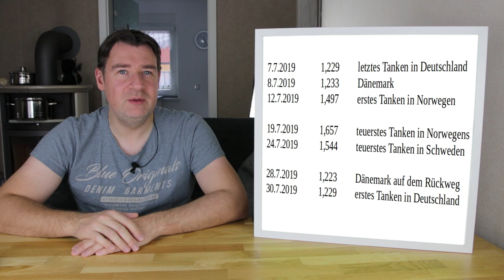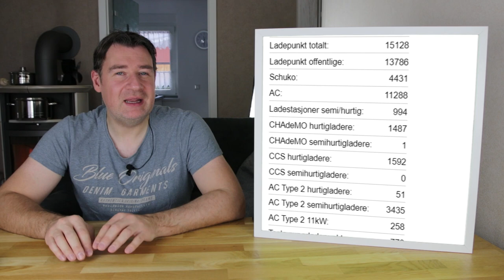Autofahren in Norwegen - Tanken, Laden und der schnellste Stricher der Welt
Videolinks

Das Wichtigste zum Thema Tanken in Kürze:
- Das Tankstellennetz ist vor allem in wenig besiedelten Gebieten recht dünn. Tankt dort am Besten rechtzeitig.
- Tanken ist in Norwegen (und auch in Schweden) deutlich teurer als bei uns in Deutschland. Der Preis pro Liter kann locker um 30 bis 50 Cent höher sein.
- An Tankstellen gibt es Blyfri 95 – das entspricht unserem Super. Es gibt Blyfri 98 – das entspricht unserem Super Plus. Und es gibt Diesel.
- Tankt niemals Diesel an Zapfsäulen mit der Aufschrift „avgiftsfri“. Dabei handelt es sich um steuerbefreiten Diesel für z.B. Traktoren und Boote.

Das Wichtigste zum Thema Elektroauto:
- Ladesäulen sind in ausreichender Zahl vorhanden.

Amazon Visa-Karte

Lonely Planet Norwegen

Autoatlas Norwegen für ca. 25 Euro

Autoatlas Skandinavien (Norwegen, Schweden, Dänemark, Finnland)  für ca. 35 Euro

Transparente Klebepfeile

Kameras
EOS 80D

Mein Amazon-Wunschzettel